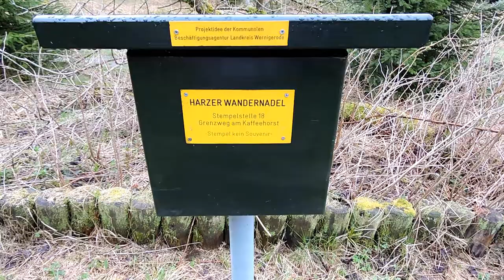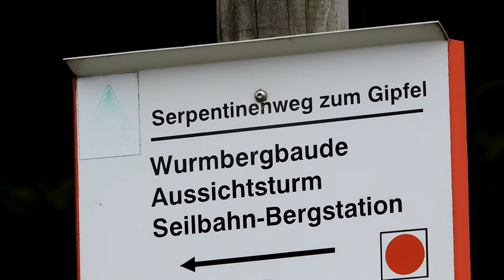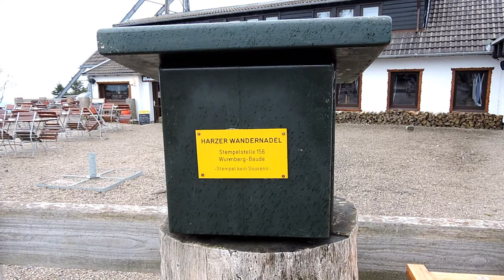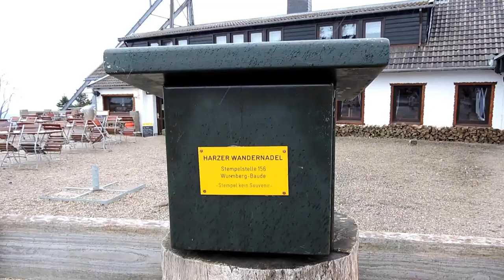Auf zum Wurmberg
Diesmal nur eine kleine Tour, weil ich nachmittags noch ein wenig anderes vorhatte.